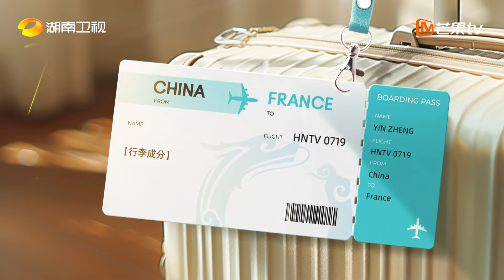【精彩看点】尹正 出发宣传片 行李成分：万能“砖头” andrew yinzheng | 中餐厅8 The Chinese Restaurant S8 Clips | MangoTV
本季合伙人：黄晓明/尹正/虞书欣/姜妍/林述巍/胡一天/戴广坦/翟潇闻

2024年是中法建交60周年，《中餐厅 第八季》将以此为背景选择法国进行本季节目录制。本季中餐厅将重点打造三大创新主题周，即奥运加油周、国潮文化交流周、中法友谊周、在进行美食文化输出的同时，增进中法之间人民的友谊。